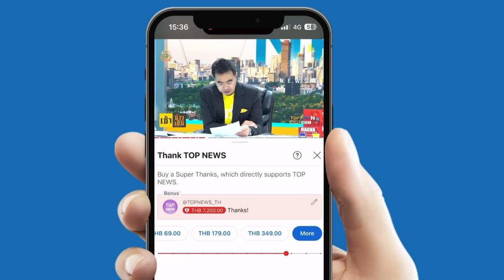เตรียมหัวกุด "เนทันยาฮู" ลั่นไม่หยุดยิง เมินคำขู่ "ฮิซบอลเลาะห์" ยกระดับโจมตี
"เนทันยาฮู" กร้าว ไม่หยุดยิงใส่"เลบานอน" ไม่สนคำขู่ "ฮิซบอลเลาะห์" ยกระดับโจมตีทั่วแผ่นดิน "อิสราเอล" ด้าน "ฝรั่ง"ฮึ่ม ดึงสติ"เนทันยาฮู" ไม่ควรลืม ตั้งประเทศมาได้ยังไง ลั่น อย่าทำอะไรตามใจตัวเอง ที่นอกเหนือการตัดสินใจของ"สหประชาชาติ"